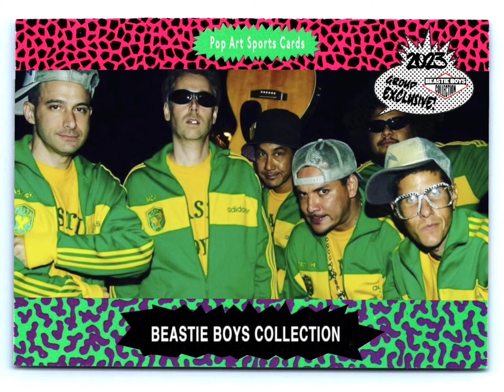Beastie Boys - Stick Em Up Remix ( Re Check Your Head )( Rediscovered )